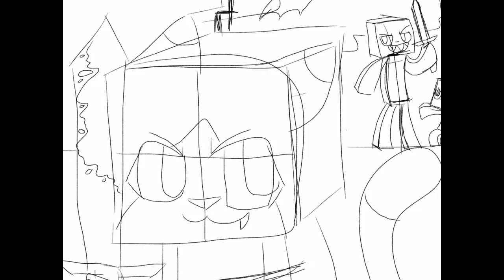Stampy Cat Fanart Speed draw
For the amazing Stampylonghead, who is always so cheerful, and brings laughter and joy into people's lives.